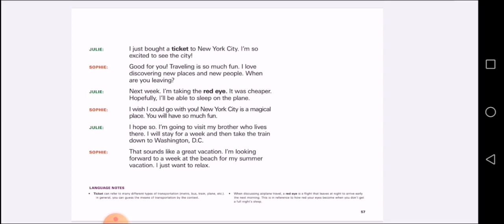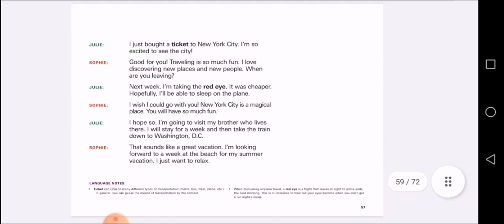Lesson 25- CEC Taking a vacation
En esta clase estaremos con el diálogo 🗨️ número 3.6